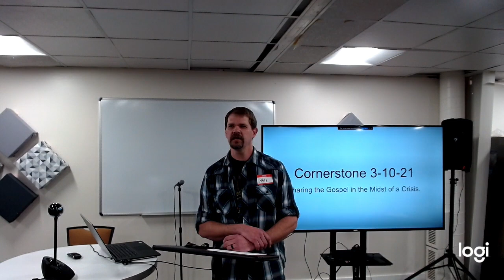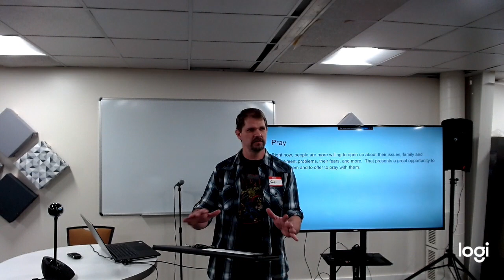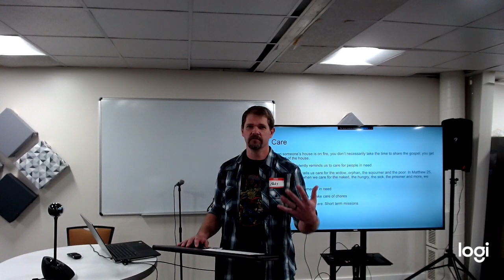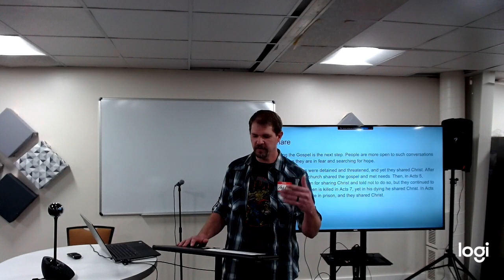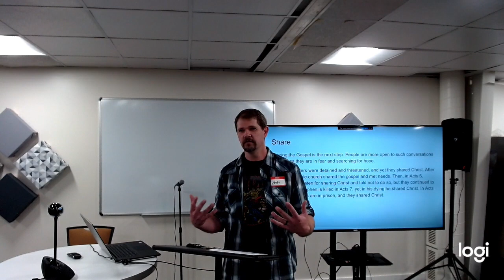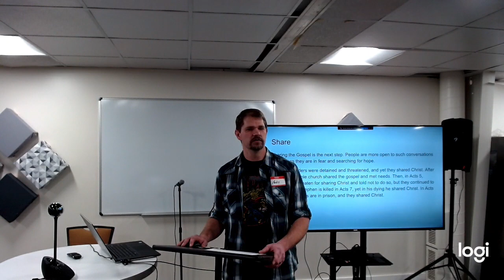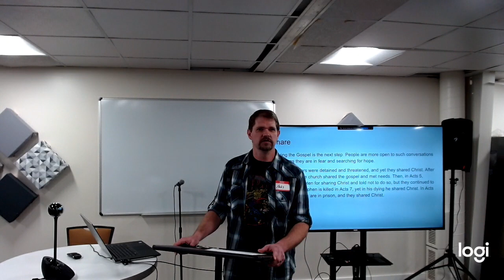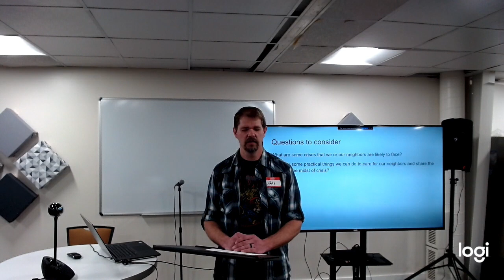Cornerstone: Sharing the Gospel in the Midst of a Crisis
Cornerstone is a ministry of Gospel Life Church.